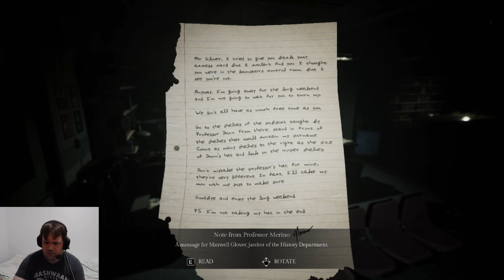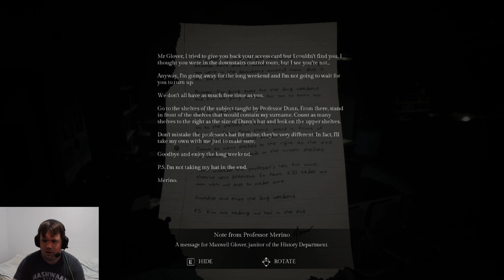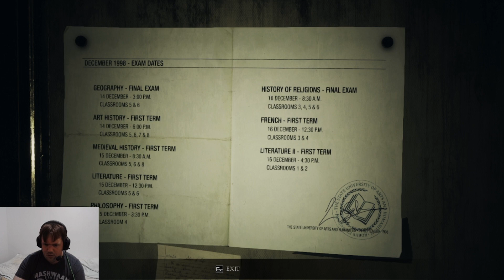Playing Song of Horror (Part 8)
Luminol is used for something other than hotel bedsheets as we make our way through the storage room maze. Cut to the university. Will our aspiring student survive?